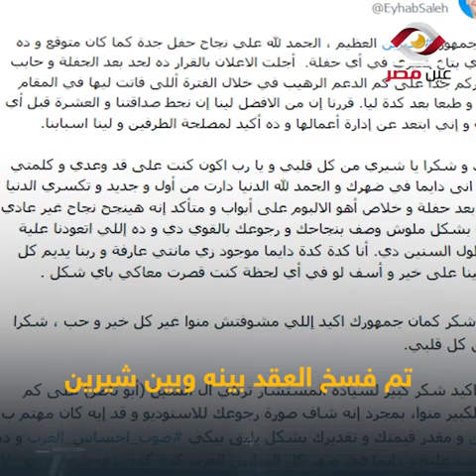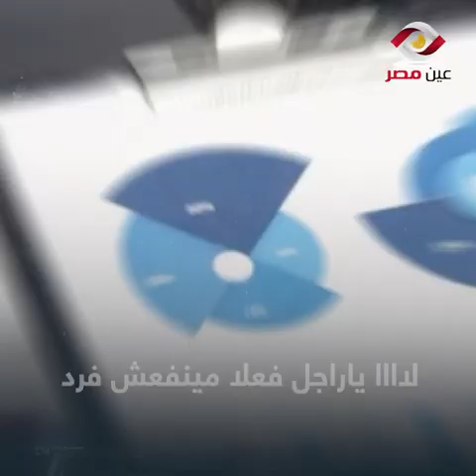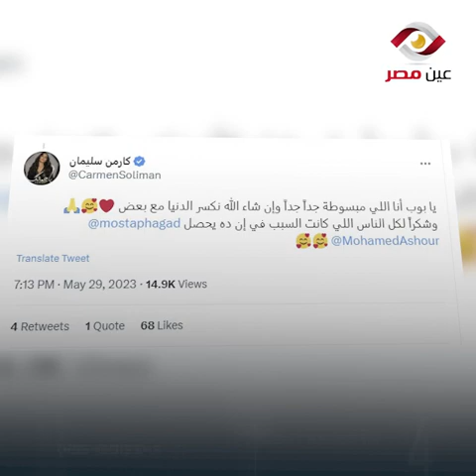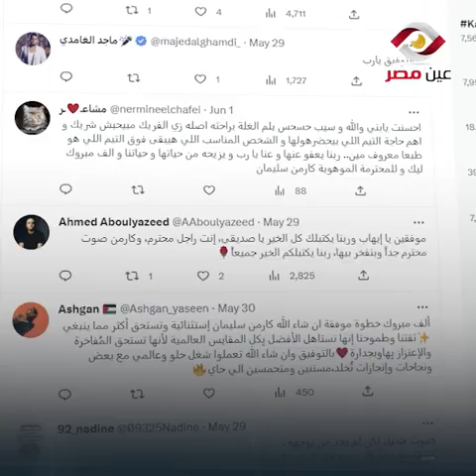حسام حبيب احنا في مرحلة مينفعش شغل شيرين يديره فرد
حسام حبيب
شيرين عبدالوهاب
عين مصر